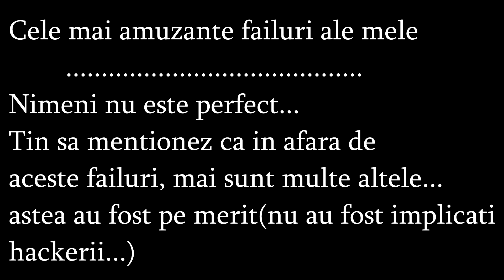Minecraft SG EPIC FAILS#4-Cel mai bun montaj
Putem ajunge la 150 like?
Va multumesc!